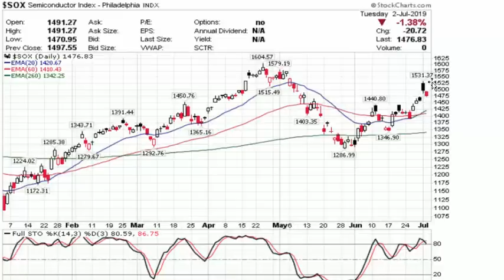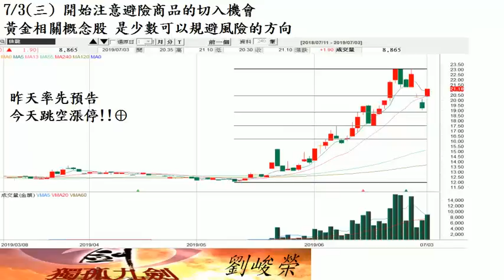20190703 劉峻榮 五分鐘看波浪